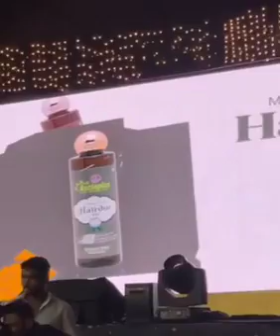New Products launched by SANJEEV SIR CMD AWPL AT IG stadium | Awpl महाकुंभ 2022